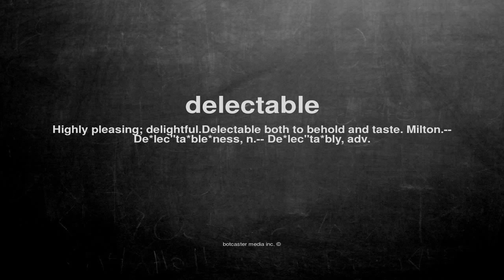What does delectable mean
What does delectable mean in English?